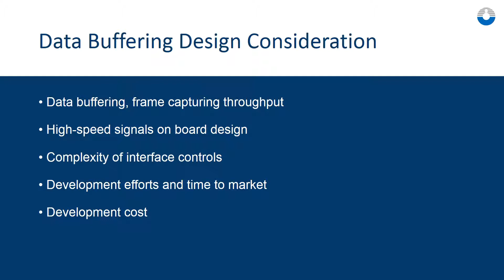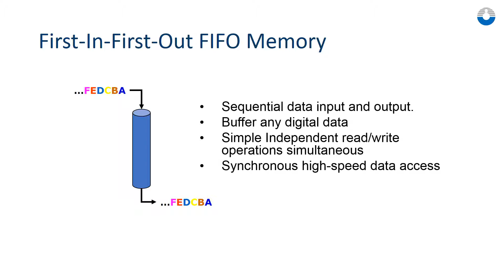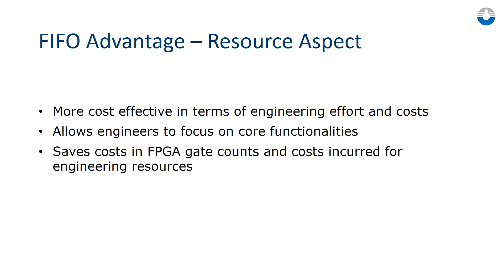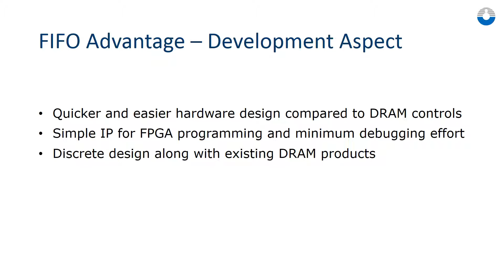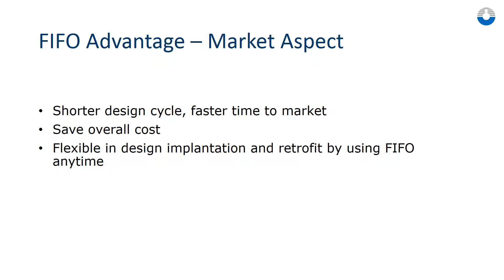AL462 Webinar in Chinese - Challenges of Digital Buffering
This Webinar is recommended for Chinese Speaker that want to know more about Digital Buffering and how our Video FIFO Memory Buffer Solution can help them in video products development.